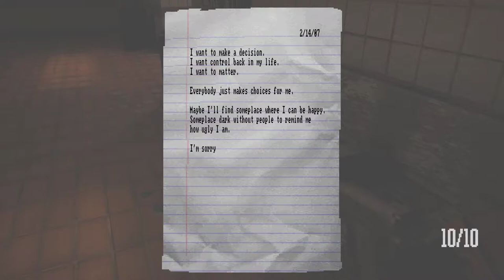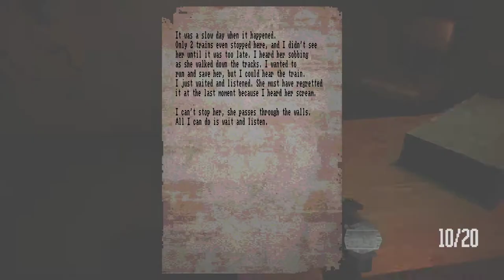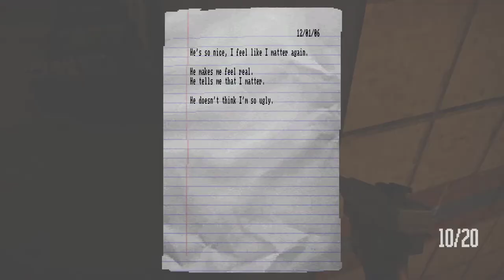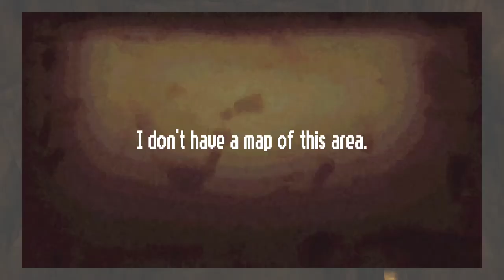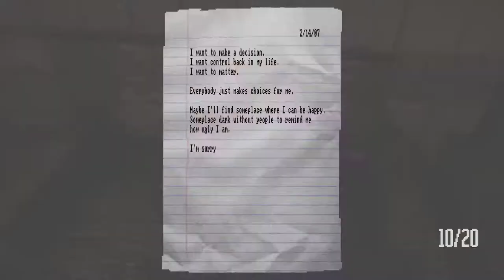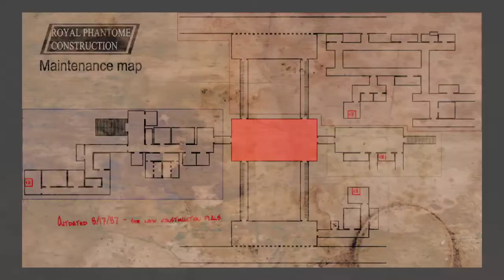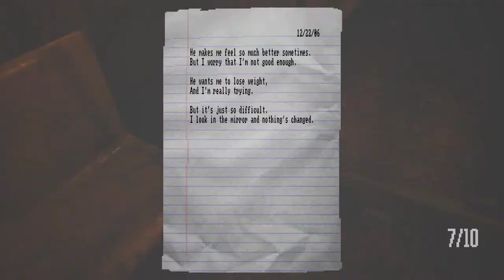Lost in Vivo [2] Sprawling Subway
Got stumped as to where to go, so that's it for this session. Spooky, but not as spooky as the first. Having a map that's out of date is a cute touch.

The name of this zone feels like a bulimia reference, but we'll see if I'm reading too much into it.